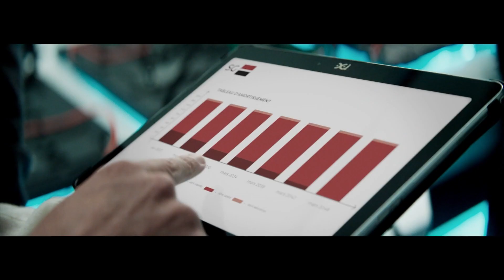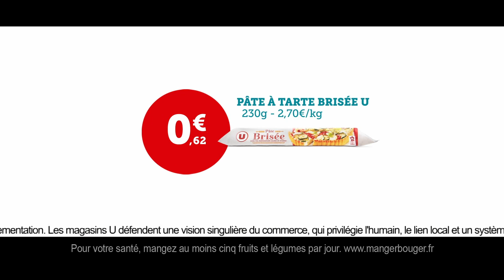Gulli Prime - 03/09/2023 - Écran Pub de 22h26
Page de pubs pendant e=M6 Family

Merci de demander en commentaire si vous réutiliser mes vidéos

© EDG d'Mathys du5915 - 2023